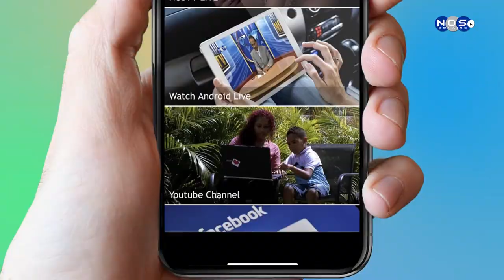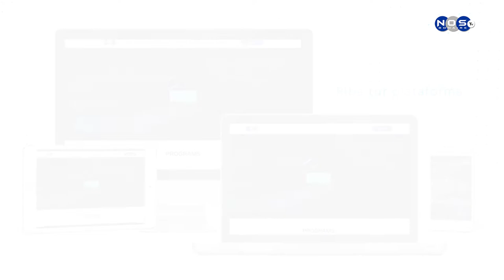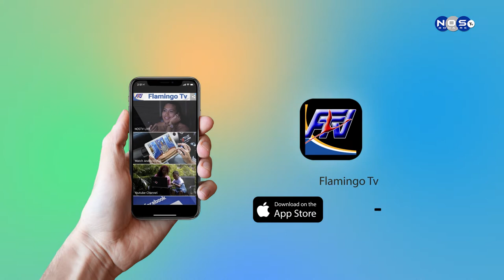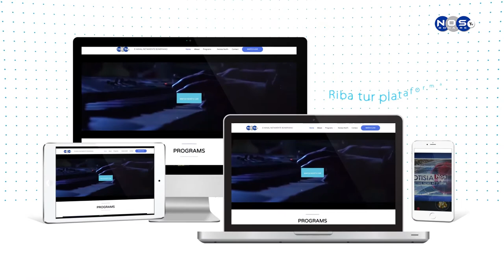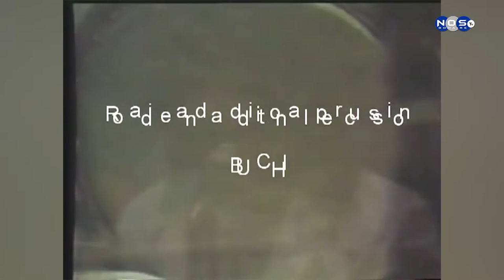Dal'e Klave - Episodio 8 - Victor Felida